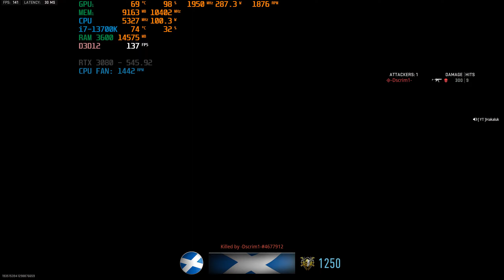Warzone 2 RTX 3080 i7-13700K 1440p Ultra, DLSS Quality _ SEASON 6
CPU: Intel i7-13700K ❄️(Core Voltage 1.190V)
Mboard: MSI MPG Z690 EDGE WIFI DDR4
COOLER: Arctic Liquid Freezer II 120
SSD NVMe M.2: KIOXIA EXCERIA 1TB
SSD DISK: Samsung 850 Evo 500GB
HDD: Seagate 640GB
GPU: Gainward GeForce RTX 3080 Phoenix "GS", 10GB GDDR6X  ❄️(Undervolting)
RAM: G.Skill Trident Z RGB DDR4 32GB (2x16GB) 3600MHz C17 🔥(XMP ON)
POWER: Seasonic Focus Plus Gold - 850W
PC CASE: SilentiumPC Armis AR5 TG
MONITOR: AOC AG241QX, QHD 2560 x 1440 / 144 Hz, G-SYNC Compatible

⭐️C:\Users\hakal\Documents\Call of Duty\players\options.3.cod22
// Thread count for handling the job queue
RendererWorkerCount:0.0 = "7" // -1 to 16 ⭐️